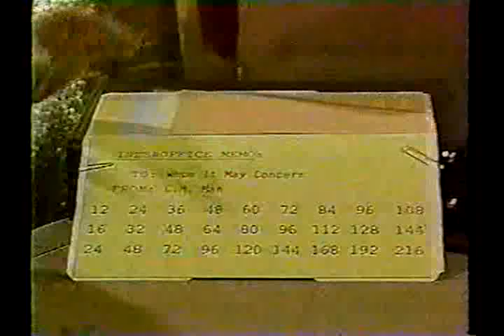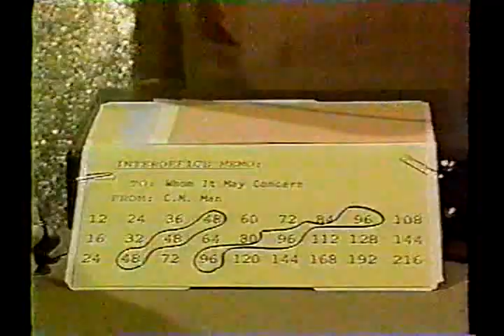Square One TV - Common Multiple Man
When a couple has to figure out how many hors d'oeuvres to buy, they call on Common Multiple Man, a clumsy super hero with an unusual super power.